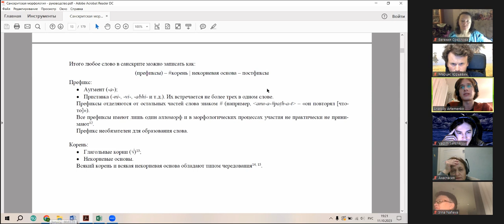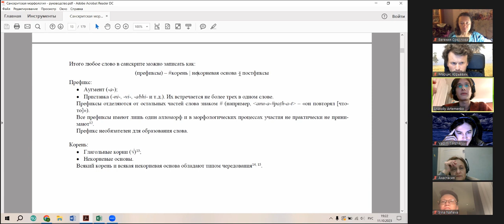Онлайн-курс "Углубленная морфология санскрита по А.А. Зализняку" (фрагмент)